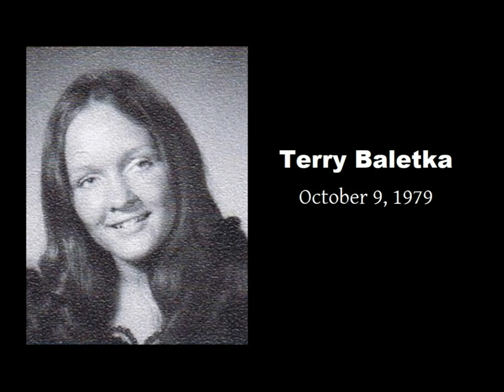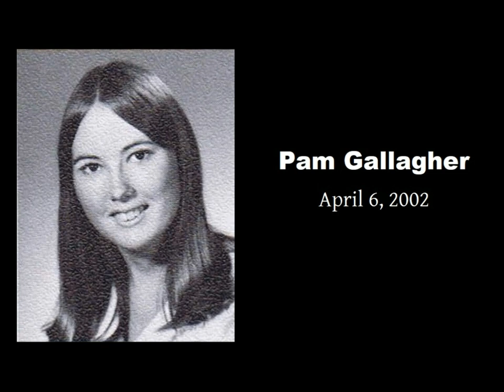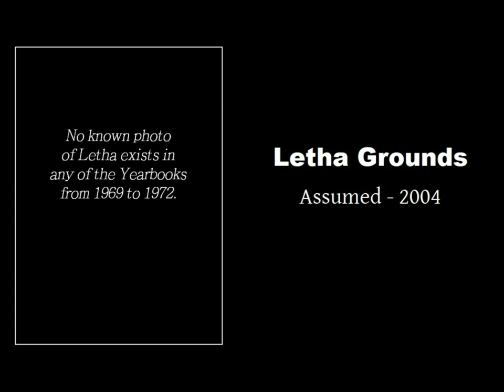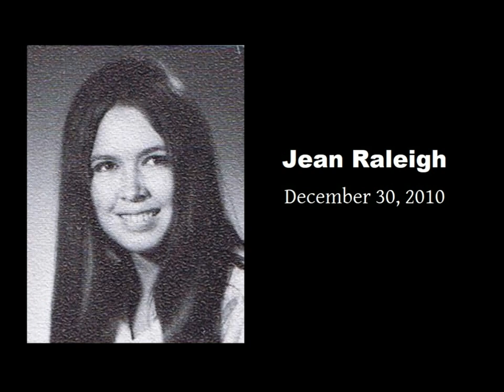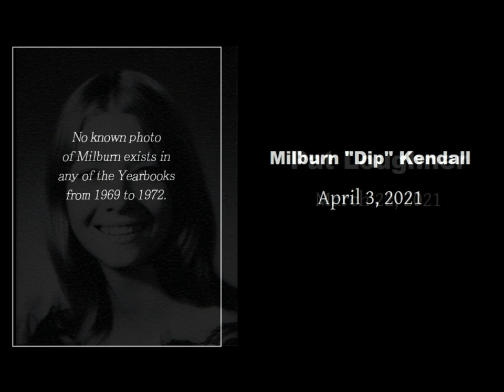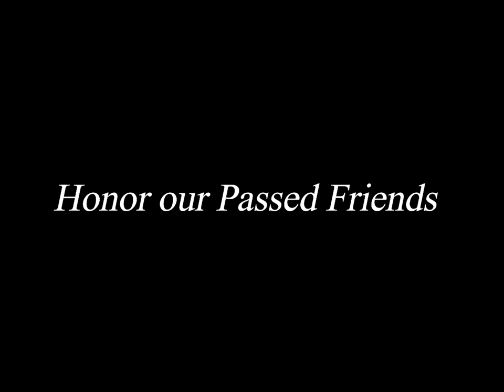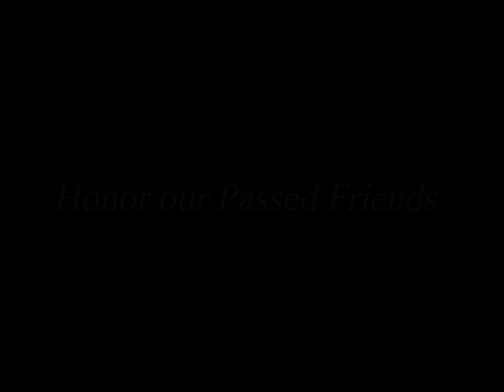Granger High School - Class of 1972 - FRIENDS PASSED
Photos and death date of class members who are known to have passed away.  Created for the Class of 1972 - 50 Year Reunion held on August 4th, 2022 at Gardner Village in West Jordan, UT.